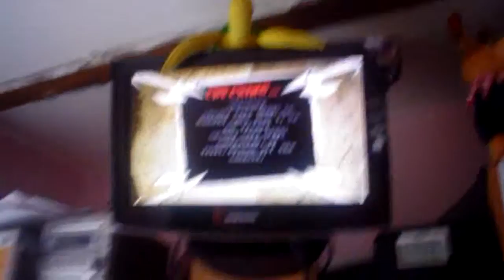Play Station 2 Slim 9001 Parte 2 - CONTACTO GAMERS HD